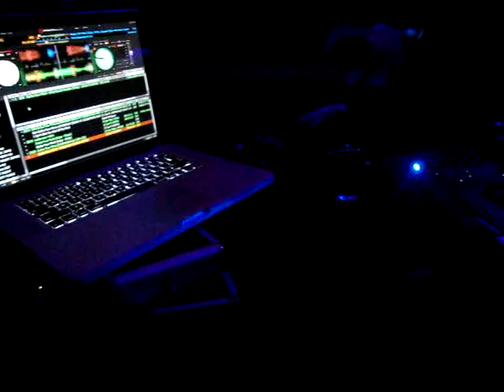PeteMash at Joyce Ultra Lounge Dallas TX August 11th 2010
Did a guest spot on the HOTTEST Wednesday party in Dallas doing an old school set.